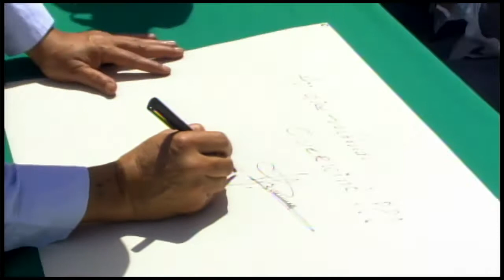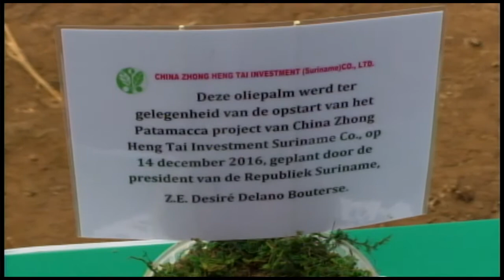15 12 2016 Start Patamacca Oliepalmproject